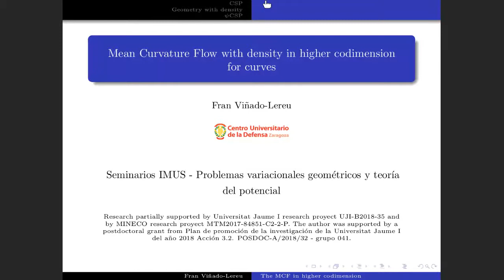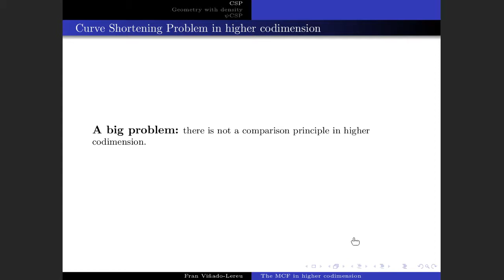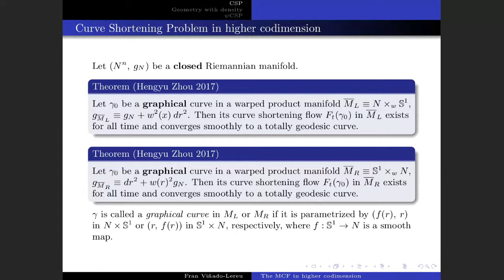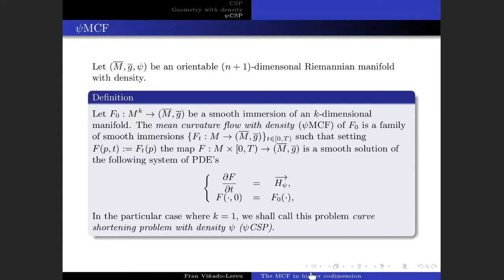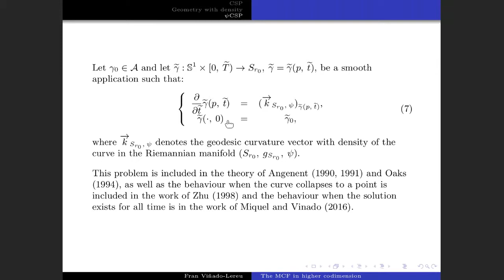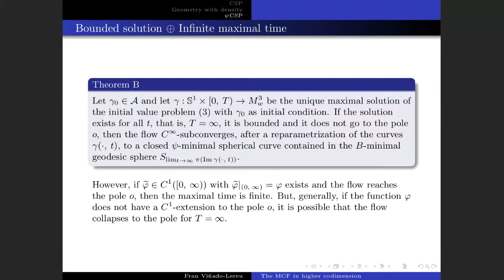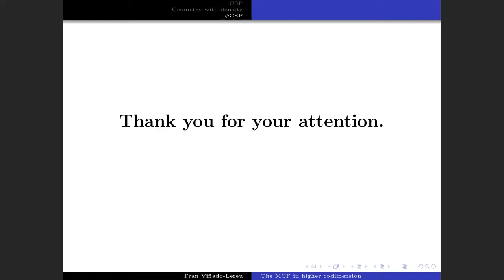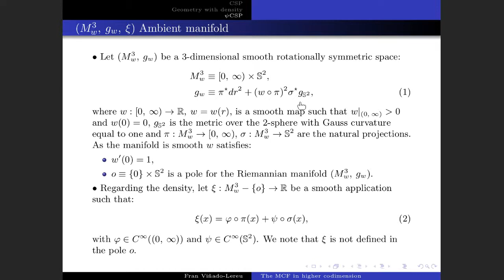Fran Viñado: "Flujo por la curvatura media con densidad en codimensión superior para curvas"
Francisco Viñado Lereu
Centro Universitario de la Defensa (CUD). Zaragoza